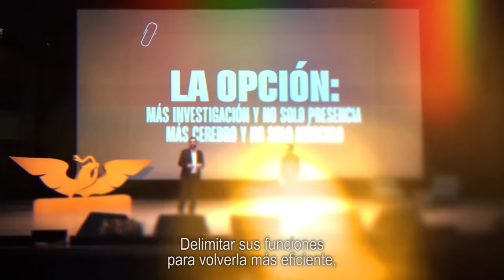MéxicoTieneOpción de construir justicia y paz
MéxicoTieneOpción para construir justicia y paz con una estrategia que respete los derechos humanos de todas las personas.